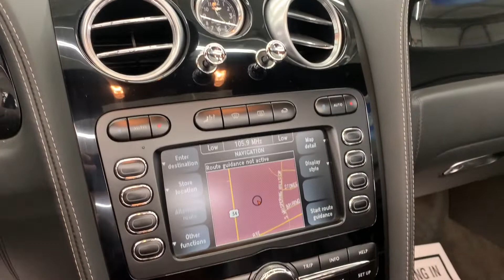2008 Bentley Continental GTC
1580 W. Ogden Ave. STE 330